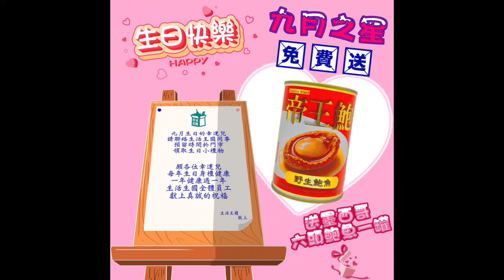網上翻牆打工被罰一百萬、公安發大財！｜大肥看天下 2023年9月25日（畫面修復版）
網上翻牆打工被罰一百萬、公安發大財！
生活王國 健康生活百貨 荔枝角站 長沙灣道889號 華創中心22樓2203室 (荔枝角地鐵站D2或A出口) 門市營業時間: 10:30-19:30 假期照常 (如果偷懶會預先通告) 網站： Whatsapp: 92496077
請訂閱大肥看天下:
/ 大肥看天下

請訂閱八八卦卦:
如想支持大肥飲杯咖啡，可以直接過數/ Payme，或加入Patreon/ Youtube會員，加入方法如下: 加入Patreon會員方法
直接過數/ Payme： 恒生銀行:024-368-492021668 (Wong Kwok Chung)
Payme: 59222628 過數後請標明所支持的節目或主持，WhatsApp至 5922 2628 請將入數收據WhatsApp 至 : 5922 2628